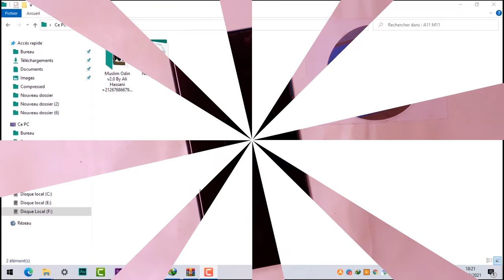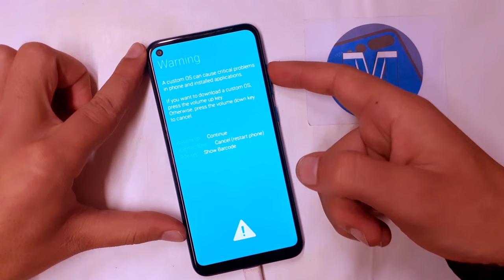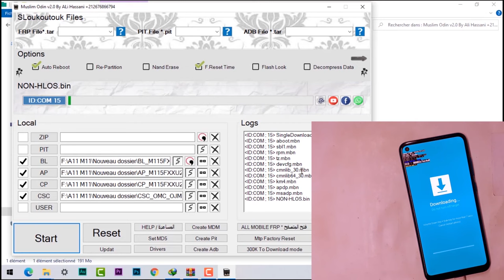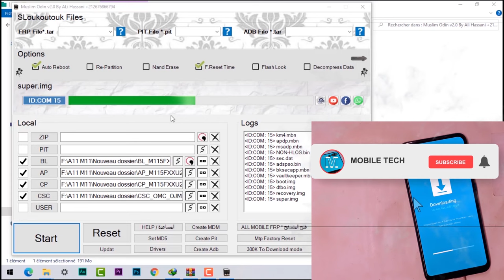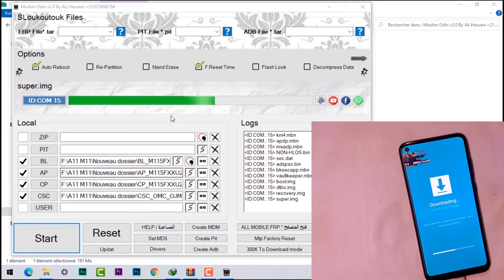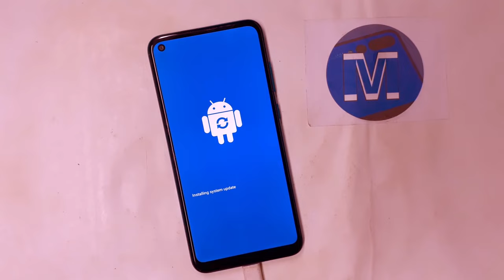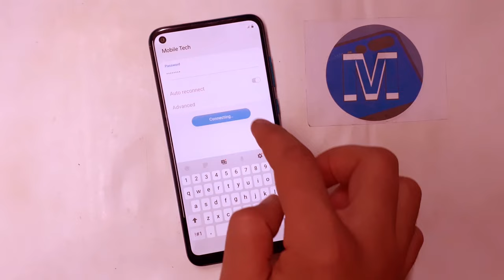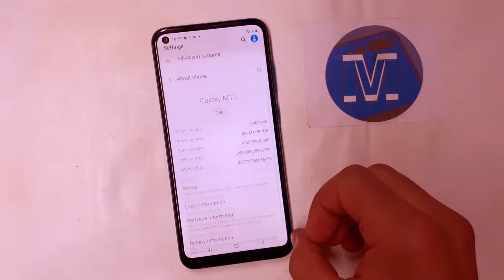Samsung Galaxy A11/M11/A02 Frp Bypass Google Account Android 11 U2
Mobile Tech,